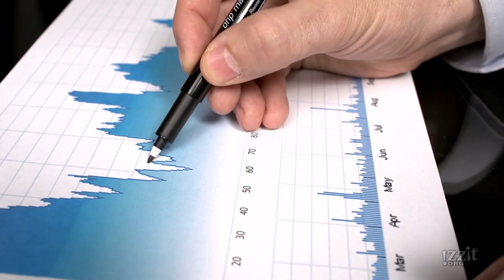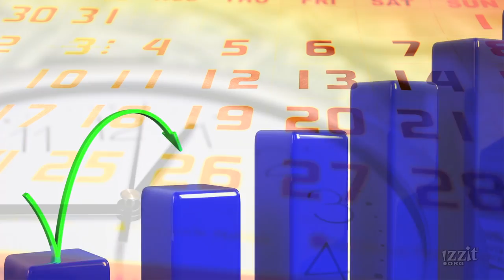Financial Literacy - Trailer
Most people don't need education to learn how to buy more pizza or go out with their friends more. But it takes education to learn the practice of saving, why it matters, and how to manage your money – however much of it you have! Come learn more from the full video, Financial Literacy.

Educators can get a free DVD version of the video, as well as access a full teacher’s guide and other teaching resources by creating a free account

Subject Areas:
■ Business / Family & Consumer Science
■ Economics
■ Mathematics

Topics:
■ Banking
■ Budgeting
■ Compound Interest
■ Financial Literacy
■ Investments
■ Money Management